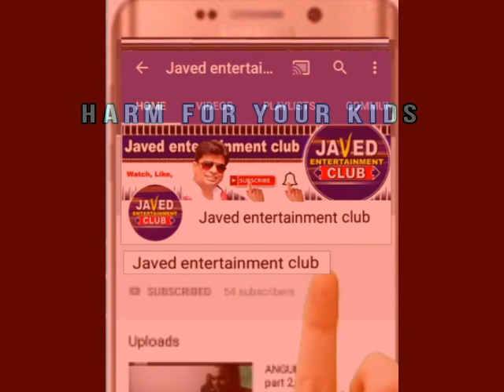POPG GAME POP SONG/CARTOON FUNNY HINDI SONG/JAVED ENTERTAINMENT CLUB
POPG GAME POP SONG/JAVED ENTERTAINMENT CLUB/RAP SONG/FUNNY SONG/CARTOON SONG/ANIMATION COMEDY VIDEO FOR KIDS/POPG POPG HINDI FUNNY SONG